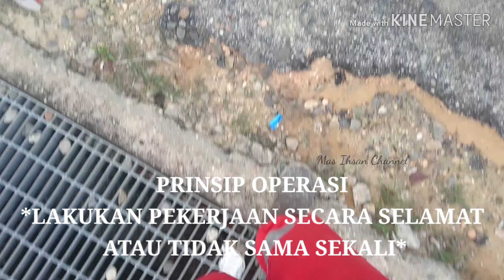PT. CHEVRON PACIFIC INDONESIA - MINAS CAMP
Minas camp merupakan komplek Perumahan dan Perkantoran PT. CHEVRON PASIFIC INDONESIA di daerah minas kabupaten siak.